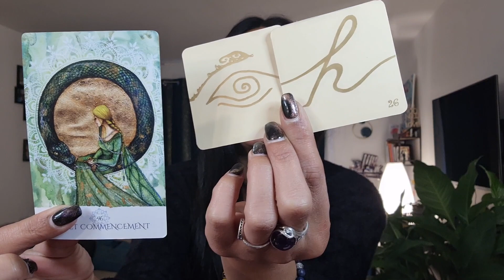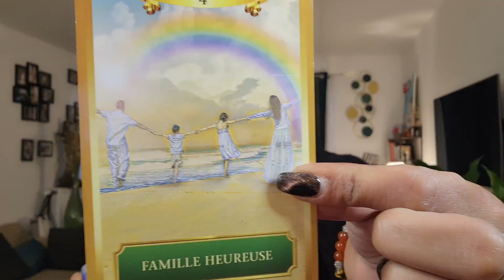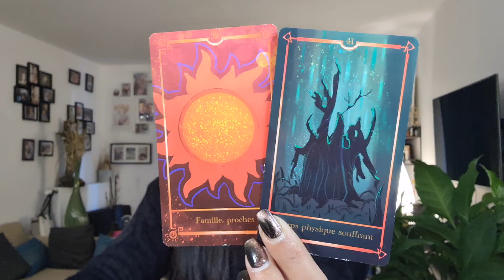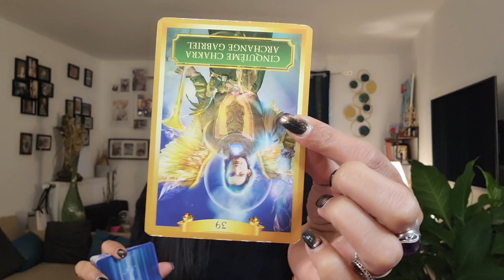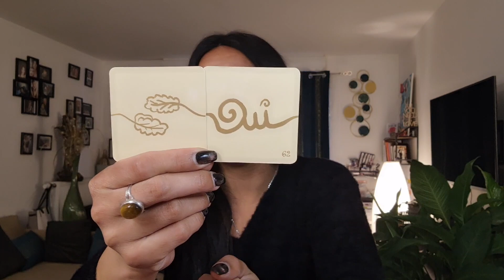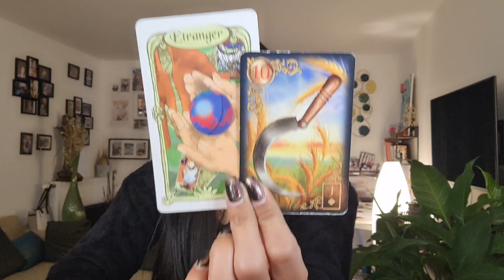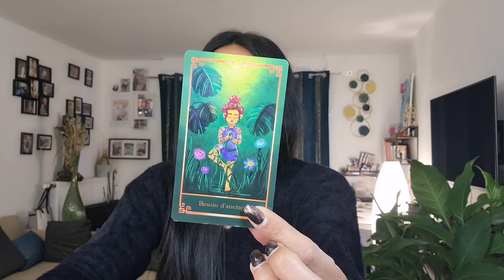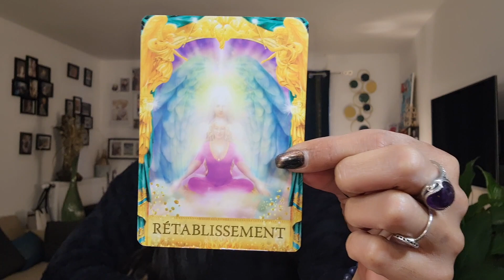Verseau Mars 2021 - Taroscope semaine par semaine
Bonjour et énergie du mois - 00:00
Cartes qui sautent et guidance - 02:56
Semaine 1 - 22:30
Semaine 2 - 29:56
Semaine 3 - 33:09
Semaine 4 - 36:19
Réponse Angélique - 39:57

Taroscope mensuel - Semaine par semaine. N'hésites pas à t'y reporter chaque semaine pour voir ce qui t'attend.

Retrouve dans cette vidéo toutes les énergies de ton mois, les choses qui risquent d'arriver et prends bien en compte les conseils que les Guides m'envoient.

Ton horoscope par le biais des oracles te permet de faire attention à certaines choses et éviter des erreurs afin de faire en sorte que ta vie se passe de la meilleure manière possible.

Vanessa.